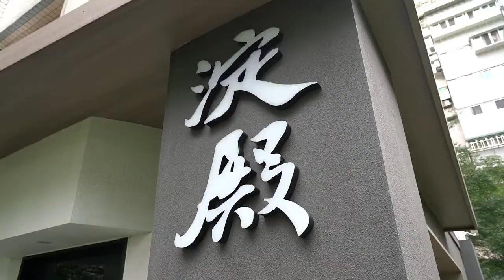想嚐嚐最道地的日式無菜單料理嗎？OMAKASE交由森田師傅給你最原汁原味的日式料理!!｜ 淀殿Yodo Dono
《淀殿Yodo Dono》
0:00:00 介紹
0:00:35 剌身
0:01:00 料理

在淀殿Yodo Dono享受的是Omakase的無菜單日式板前料理
來自日本的森田師傅已有四十年的資歷
所用的食材都是一周3次從日本築地空運來台時令海鮮
新鮮的食材搭配日本職人的細膩刀工
所呈現的絕對是Omakase級的美味
淀殿Yodo Dono
地址：110台北市信義區莊敬路178巷10號7-11旁中庭內